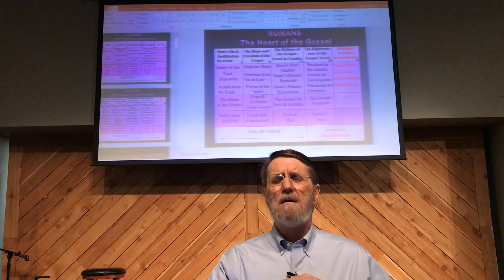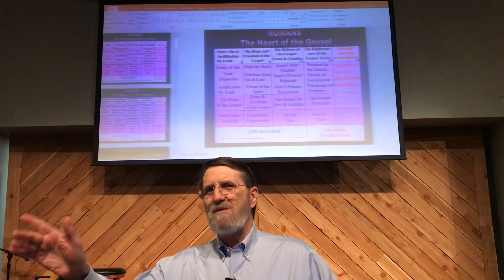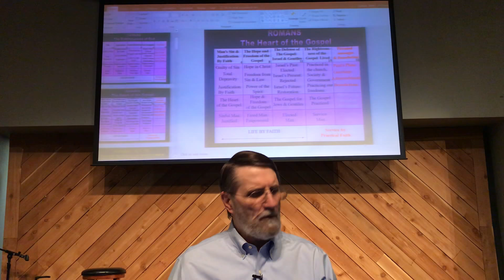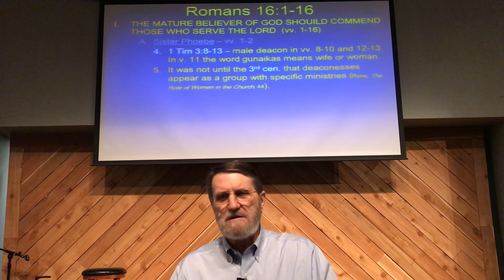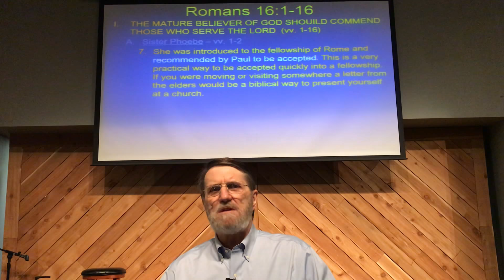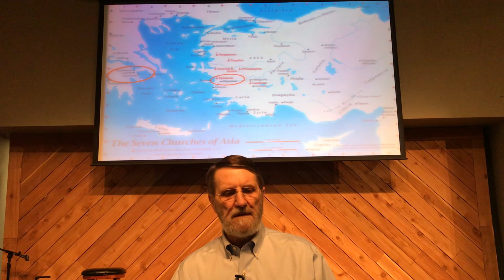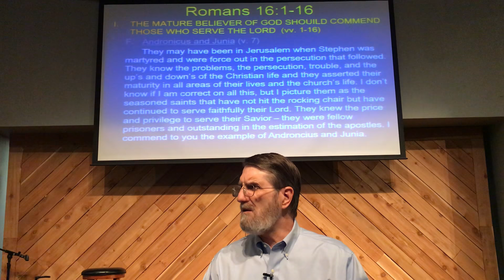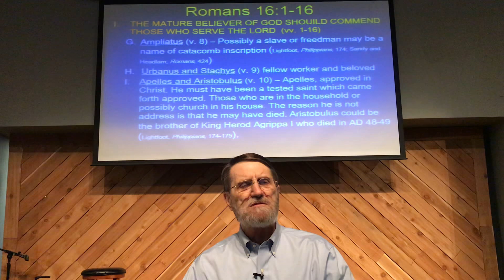098–Bible-Romans–16:1-16,21-24–Mature Believers Commending Others Who Serve–Dr. Steve Sullivan–1